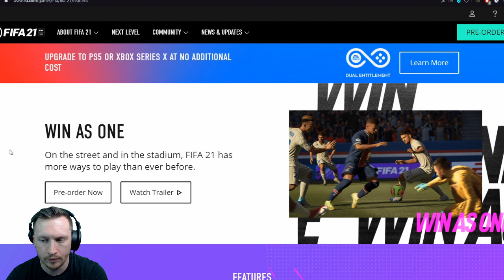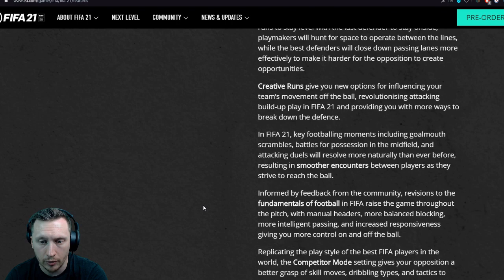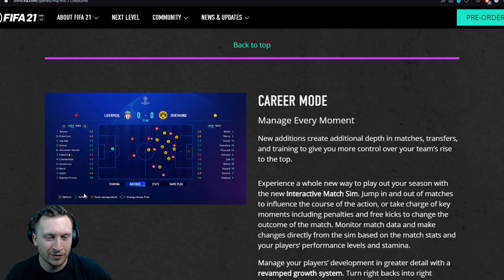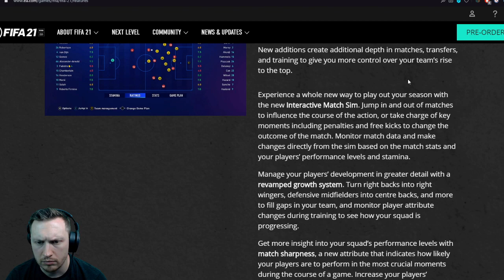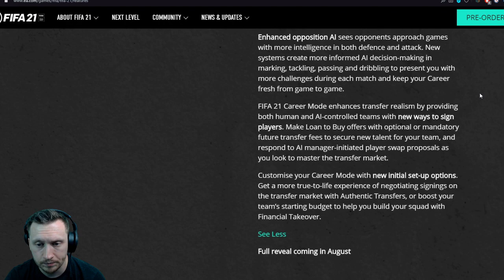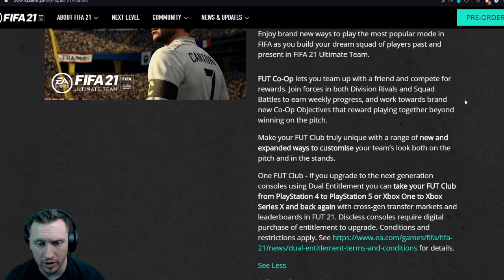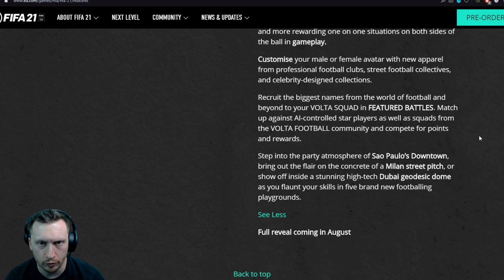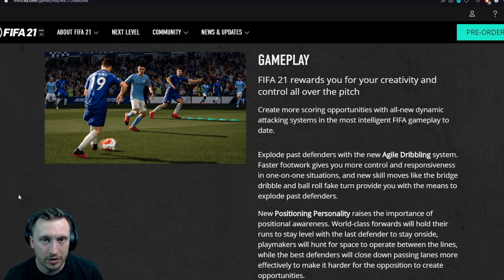FIFA21 FEATURES REVEALED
WHAT TYPE OF VIDEOS DO I MAKE?